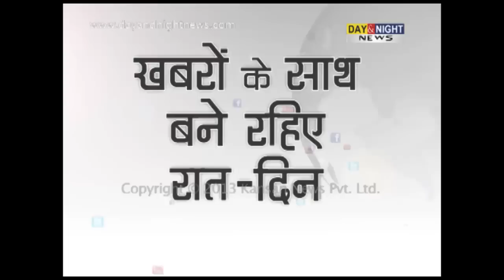Monica Bedi - Interview